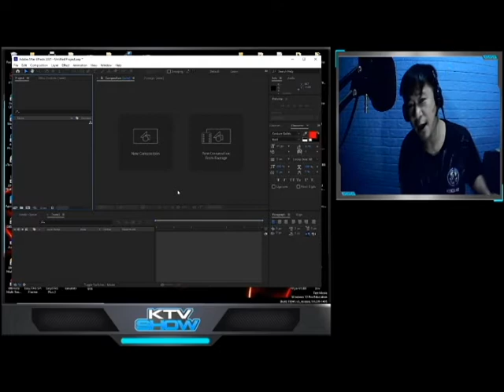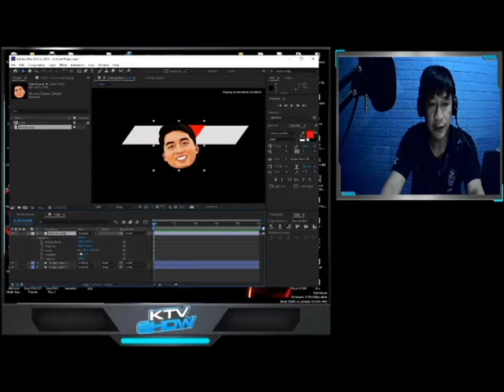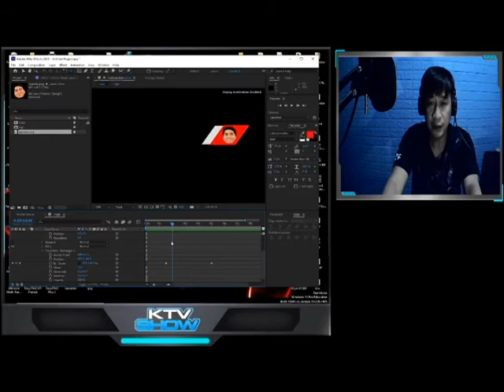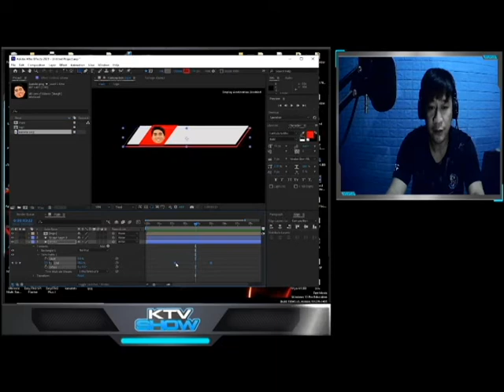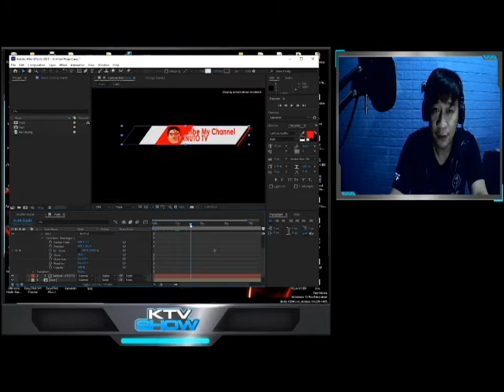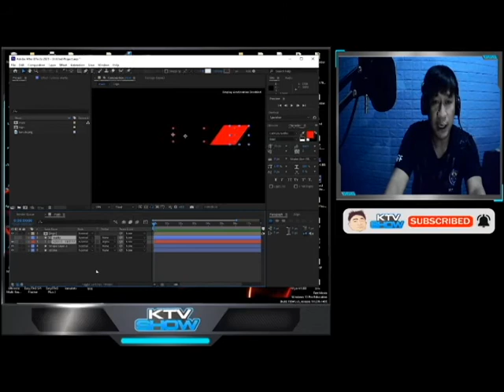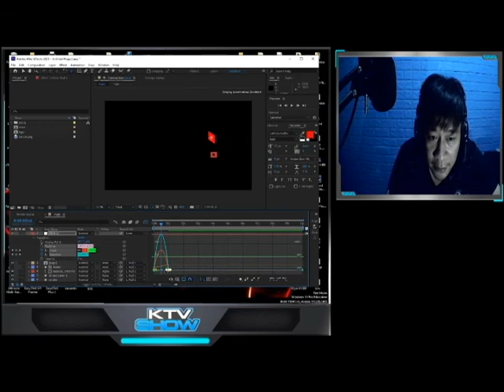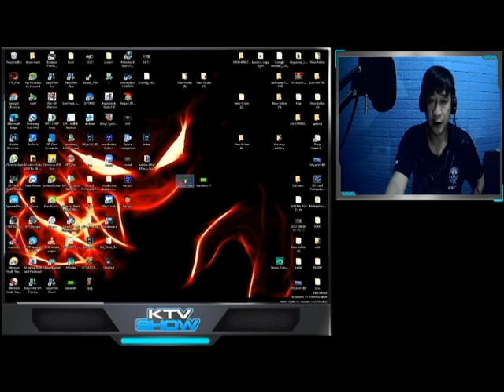logo/image pop up video/AfterEffects tutorial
sanay nakasunod po kayo sa simpleng tutorial ko..